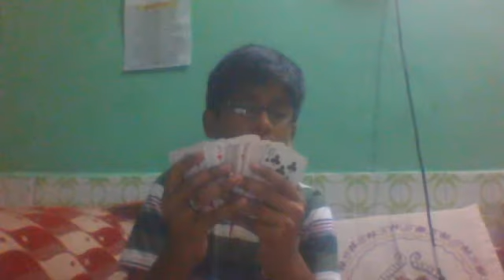Mind reading magic-\NJ/ Magics